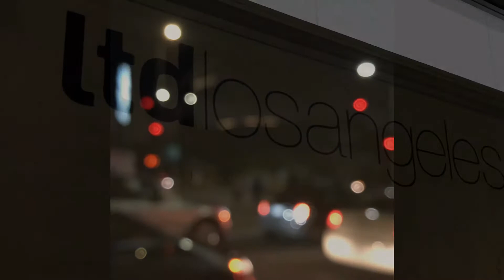Jason Meadows and Jule Korneffel "Phase Patterns" LTD Los Angeles, Opening January 12,2019